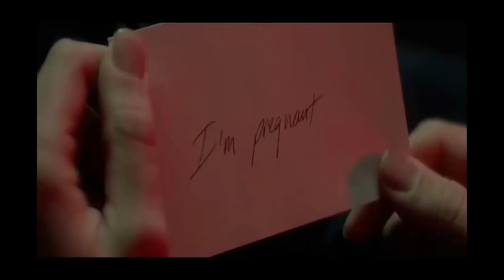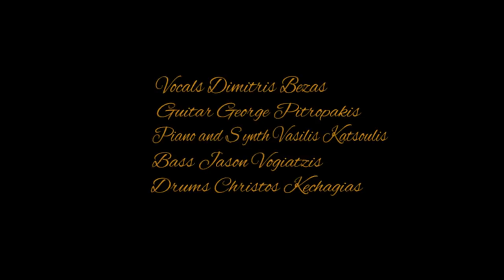« Sometimes in love » Laurus Nobilis Project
Lyrics : Dimitris Bezas

Vocals :             Dimitris Bezas
Guitar :              George Pitropakis
synth :               Vasilis Katsoulis
Drums :             Christos Kechagias
Bass :                Jason Vogiatzis

Lyrics :

I dream alone, thinking of you baby

My life is empty if I'm not with you

I need a reason to forgive you maybe

You took your chances and you know that's true.

Sometimes in love, you have to keep the fire

Sometimes the feelings are so real but wrong

Sometimes you care just for your own desire

Let me come back.., where I belong..

To be in love, you must be clean inside you

Making excuses, isn't the right way

I've never stopped, to live my love beside you

Follow your heart, to let us fly away.